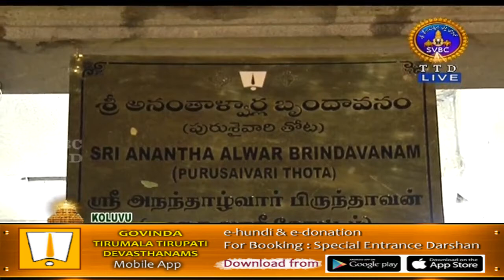Srivari Koluvu | 21-06-18 | SVBC TTD